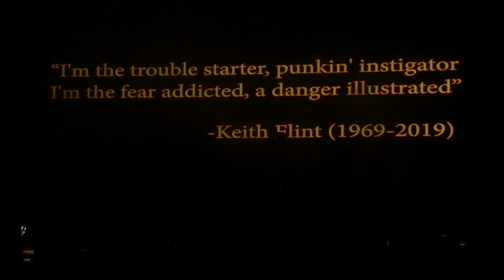"Firestarter (The Prodigy Cover)" Papa Roach@The Met Philadelphia 8/7/19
Firestarter (The Prodigy Cover Dedicated to Keith Flint), Papa Roach, The Met, Philadelphia, PA; August 7th, 2019; Who Do You Trust North American Tour